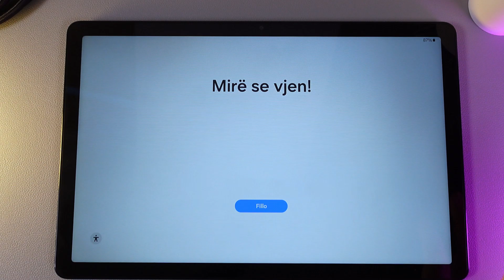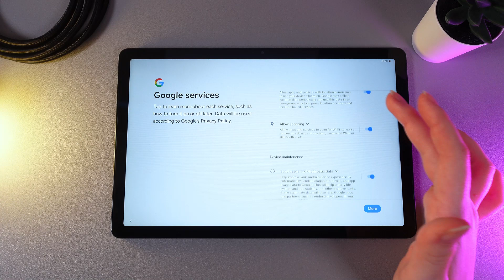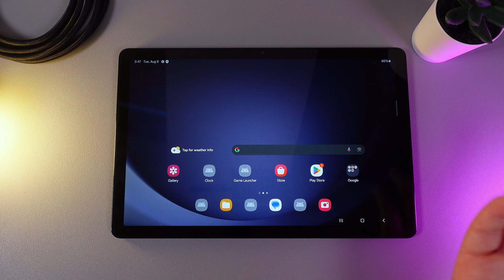How to Setup Samsung Tab A9+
Want to get your Samsung Tab A9+ up and running quickly? This video will walk you through every step of setting it up, from connecting to Wi-Fi to adjusting essential settings. Perfect for anyone who just got their tablet and wants to start using it without hassle.